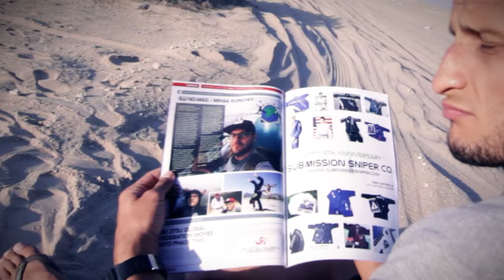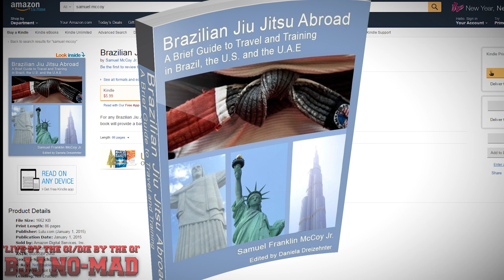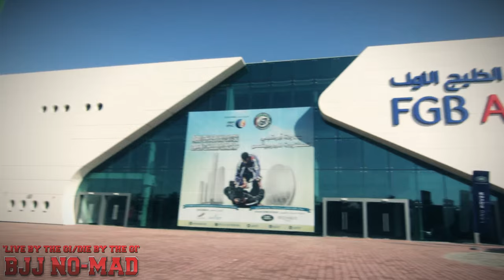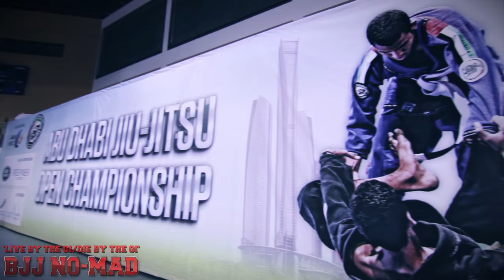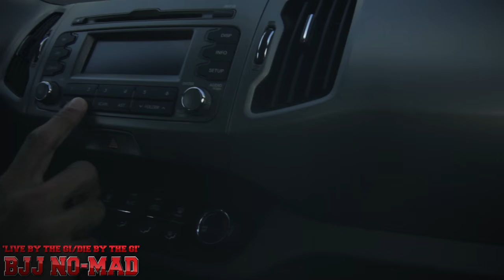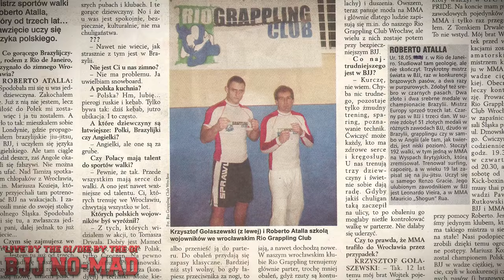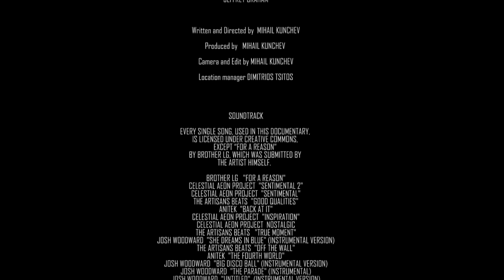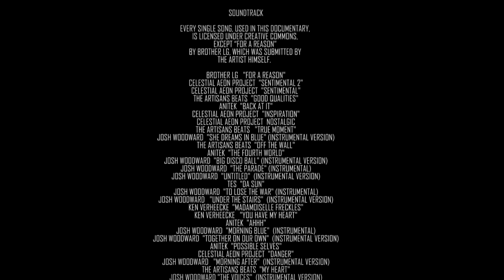BJJ NO-MAD: LIVE BY THE GI/DIE BY THE GI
Fourth full length film of BJJ NO-MAD documentary series, following two martial artists - a cinematographer and a traveler, who are searching for the way of the warrior around the world. This time it's in the United arab emirates.

All the author rights for the name BJJ NO-MAD and all the content in the BJJ NO-MAD episodes (except the music and the videos/pictures made by third sides) belong to and are copyrighted by Mihail Kunchev.